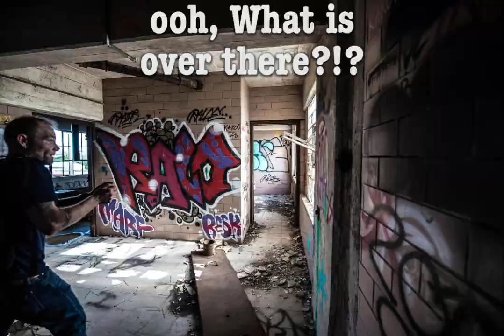Abandoned and Crumbling Concrete Elevators!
Evidence of industry long gone. This was a great morning explore, that sadly was cut short. We had our eyes on a different site adjacent to this property, but that place was freshly "buttoned up". Once we identified an access point to this site we settled in to take some photos. Very quickly we were being scolded by 2 workers on the ground level, and we had to bolt out of there! Stay Aware People